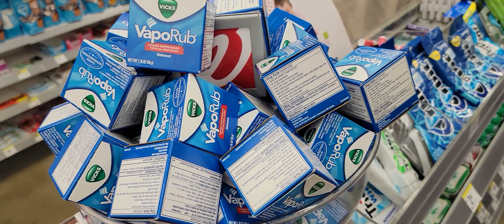A Pile Of Vicks VapoRub In Puerto Rico!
A pile of Vicks VapoRub in Puerto Rico! Also, check out this great Puerto Rico travel guide and the best book I've found for learners of the Spanish language

ADA: addr1v9760sf7eaa8dda6d2cdj46cc30h9dksaavzwkjnngehaaqspchz8
ALGO: ILOB37QSY2NIJCVDDVF5COCGPFBWIRGFAY34CF5QA7BRC3ZLQ5XQBAKS2E
BTC: 38ZxH3smJjf1K6sLNjQsjcs4JA5QzwGkPr
DOGE: DJo8mZdqjd7Z6dSTNDd4Qx4UbcYUccWFoK
ETH: 0x44b843042c828F24a36Ef41aD893076E365FFaFC
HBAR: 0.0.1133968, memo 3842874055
LINK: 0x03083Bac73ebE625aa327bD1146f4D405E4B8BcC
LTC: MDpDWWfsPowYGTS7jJRGi2cGX5FoFGd61H
SHIB: 0x6c2e38B1c15bB8981c74FC08c17529F5370E0B40
USDC: 0xC905a3E8584AAeC0759D88bDb375C21609aF33BA